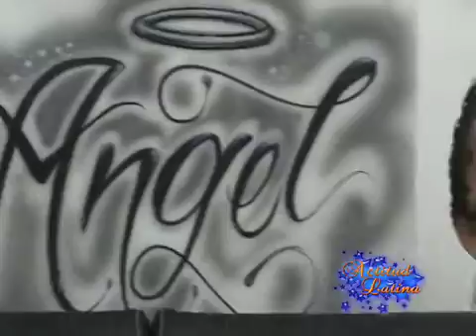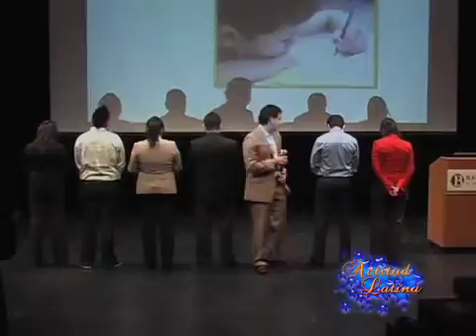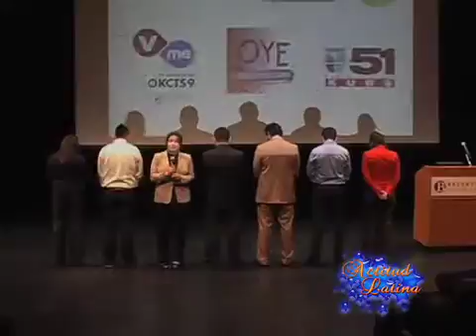ACTITUD LATINA 102309 B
SEGUNDA PARTE DEL SHOW TRANSMITIDO EL VIERNES 23  DE OCTUBRE, GRABADO EN DZUL.